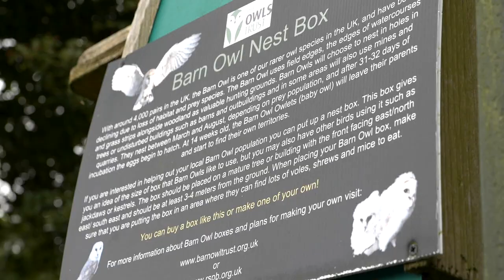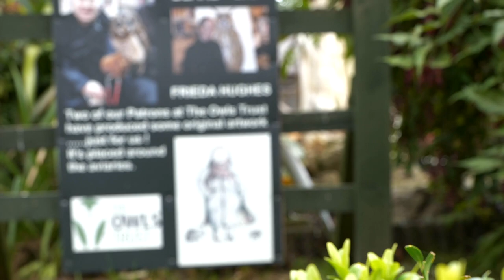The Owls Trust - the most comprehensive collection of owls in the UK!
Let us tell you all about The Owls Trust! See our location in a fabulous spot above Llandudno, take a look at some of our rare and endangered owls, learn about the educational work we do and our work with international partners to create and maintain breeding stocks of the world’s rarest owls. We're sure you'll then want to come and see us!

The Owls Trust is an owl farm park offering rescue and rehabilitation to injured owls and other birds of prey. We're based within Bodafon Farm Park, Llandudno, and have the most comprehensive collection of owls in the UK. We offer lots of education on owls - we're the place to come for owl facts! - and education on birds of prey in general. You can also adopt an owl with us.

Music Content ID Code: KMRU5QKT9W0QUPXN